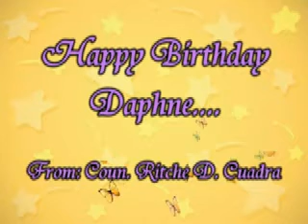daphne's 3rd bday part 7_xvid.avi